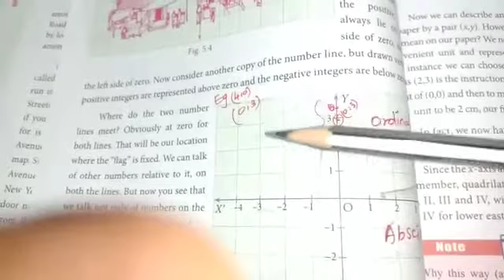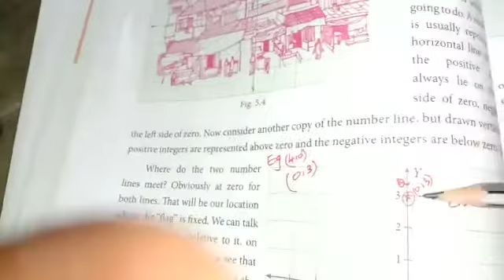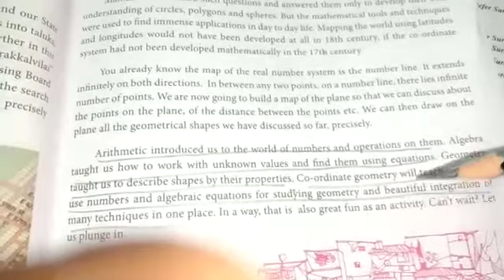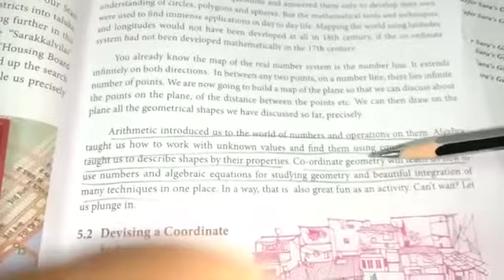9 th maths (23.12.20)